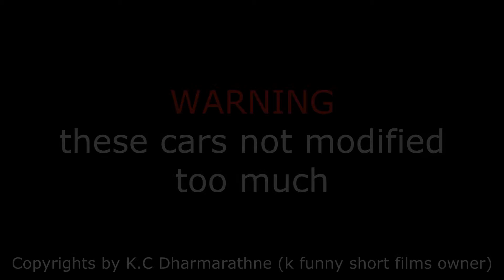best supercars models ever built in japan (Japan) kfunnyshortfilmsvi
Your Likes and Subscribes are our Pleasure